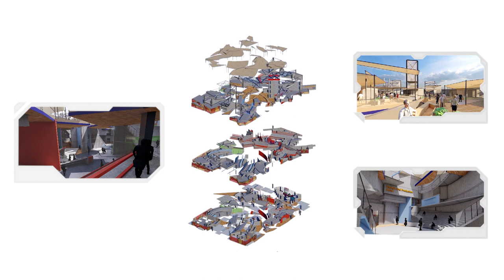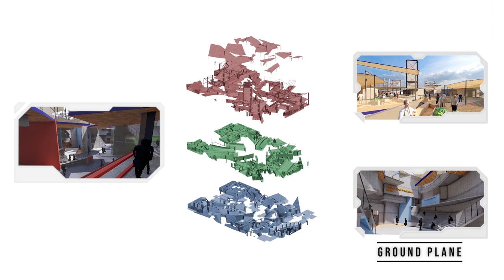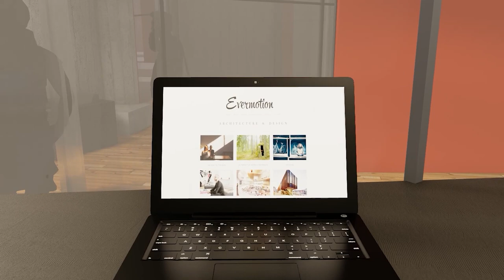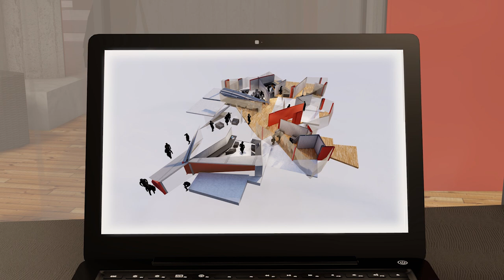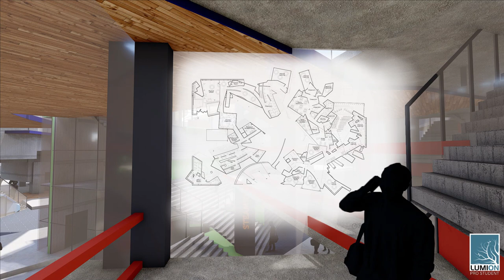THRESHOLD - ERIC THOROUGHGOOD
This video presentation is part of the RMIT Architecture End of Semester Virtual Exhibition, Semester 1 2020.

'A.T. Chapter: RMIT Docklands Media Precinct’ is an industry-partnered RMIT Master of Architecture Design Studio (Sem1, 2020) led by RMIT Architecture Associate Lecturer Patrick Macasaet in partnership with the RMIT Policy Strategy Impact Team - contributing to RMIT’s Location Strategy initiative. The studio is exploring three threads of investigations; Typological Procedural Explorations & Tertiary Learning Environments brought together to stimulate design discourse for RMIT’s Docklands Media Precinct.